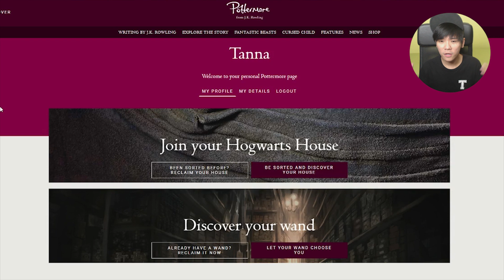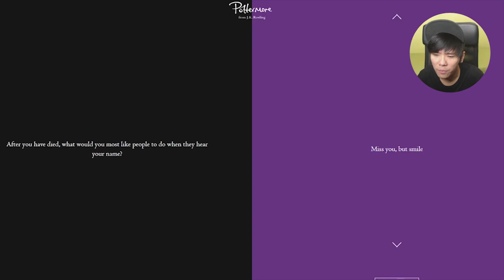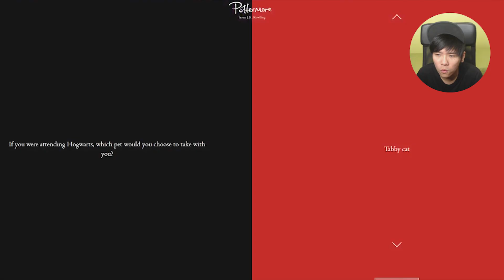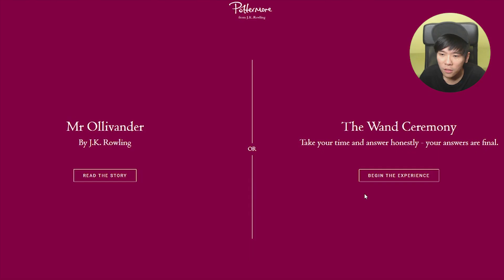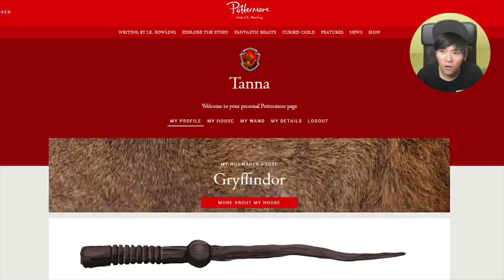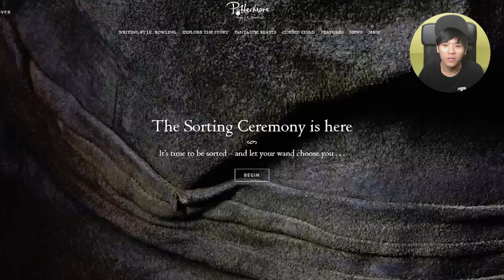IMMA WIZARD! | Pottermore Quiz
This is the updated version of Pottermore aka the Sorting Hat.
I had fun with the quiz, hope you guys will too!